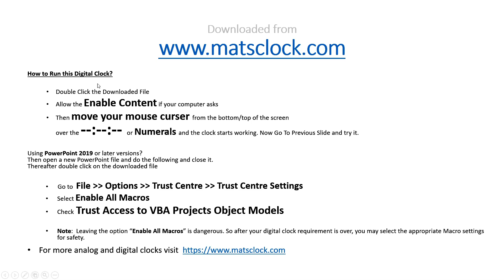MatsClock 240057- Free Digital Clock for PowerPoint Presentation Slides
This Video is a few seconds screen capture of MatsClock 240057. Download this Digital Clock for Free. You can Use it absolutely Free for Your PowerPoint Presentations.

All MatsClock Digital Clocks are being provided absolutely free for download, use and you may even share these digital clocks with anyone without any modification. You can download many more such free digital clocks

Download this Free Digital Clock MatsClock PowerPoint Presentation PPT file to display time in a digital format to add a professional touch to your Presentations. Earn respect from your audience with these digital clock timers, even before you start your PowerPoint Presentation. Keep your audience mesmerized.